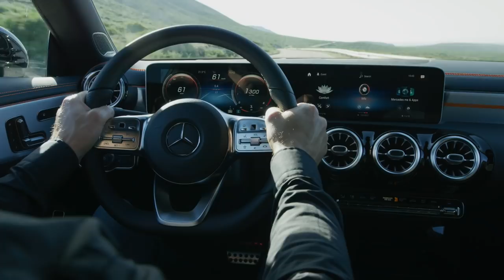2020 Mercedes CLA Edition 1 driving scenes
The combination of the long, stretched entry line above the windows and frameless doors give the CLA Coupé its unmistakeable sporty and elegant character. Forming the front end is the striking front section which is raked forwards like a shark nose with a long, stretched bonnet featuring powerdomes.

Flat headlamps together with the low slung bonnet and the diamond radiator grille with central star create the vehicle’s sporty face. The two-piece, narrow tail lamps and the number plate housed in the bumper make the rear of the CLA look especially wide.